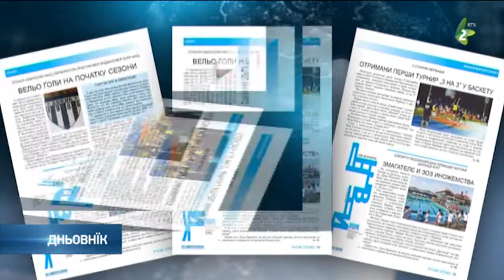Ruske slovo 35 - Руске слово 35